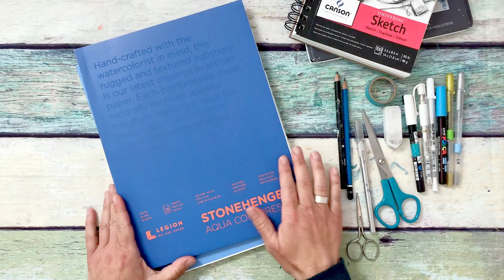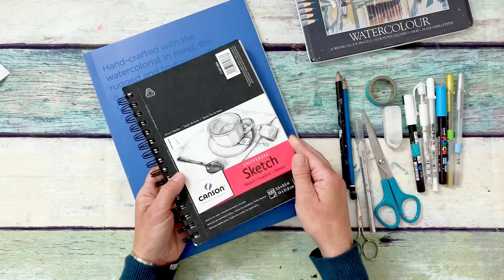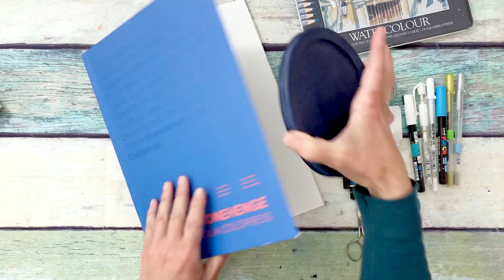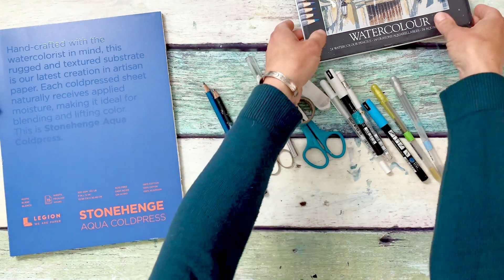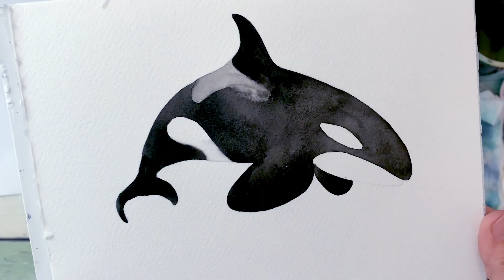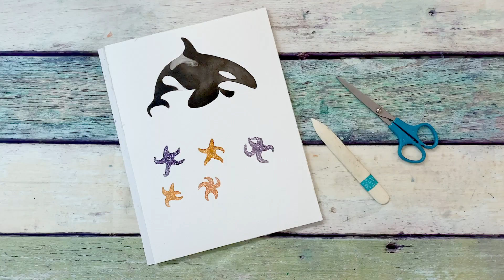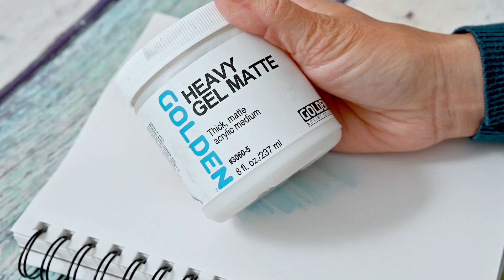Orca in the Stars Watercolour Painting Lesson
One of the most beautiful animals, where I live in the Pacific Northwest, is the orca whale. To me, orcas represent strength, beauty, inner wisdom and resilience. In this lesson we will paint a serene, atmospheric undersea background in watercolour. Then we will draw and paint an orca whale and a collection of starfish on separate watercolour paper, making them into collage elements that we will arrange and adhere to our page. We will also capture words that represent our inner wisdom and guidance, connecting them to our sea of stars.

Originally created for Life Book 2021, I'm happy to share this lesson with you!